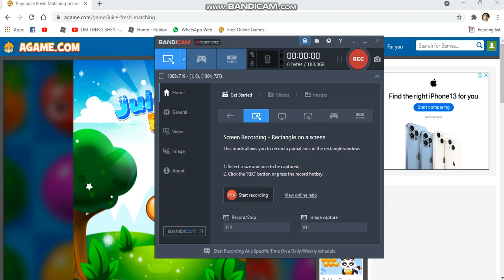Playing Juice Fresh Matching on Agame(23/9/2021)